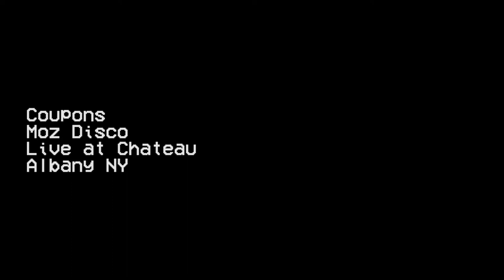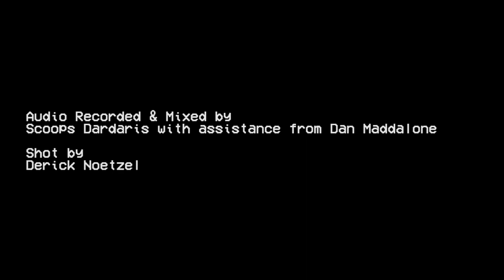Coupons - Moz Disco (Live @ The Chateau)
LIVE GIG ALBANY NY MARCH 7TH 2020

RECORDED BY DAN MADDALONE & SCOOPS DARDARIS

MIXED BY SCOOPS DARDARIS

CAMERAS + EDITING BY DERICK NOETZEL

THUMBNAIL PHOTO BY PATRICK DODSON